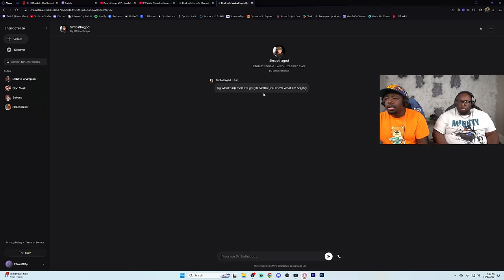Talking to our friend's AI was a HUGE MISTAKE...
SEND US COOL STUFF:

AARON JONES
9659 N SAM HOUSTON PKWY E